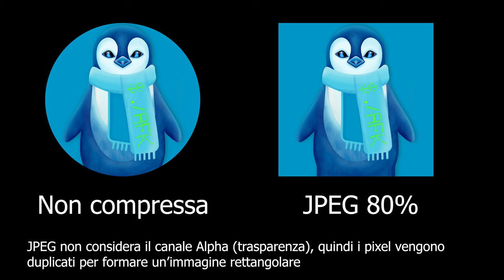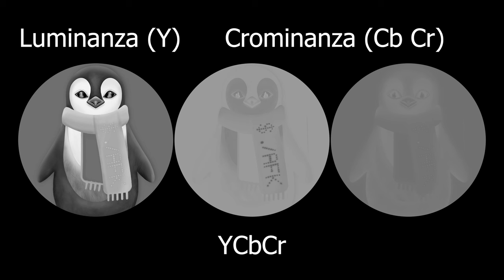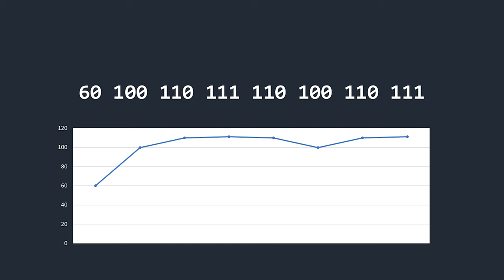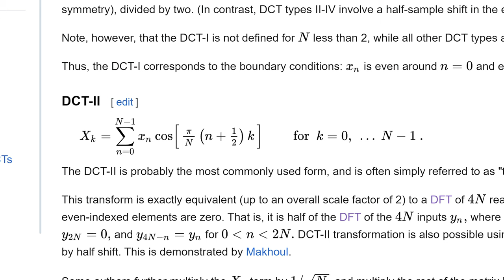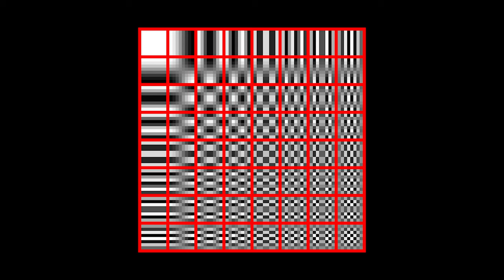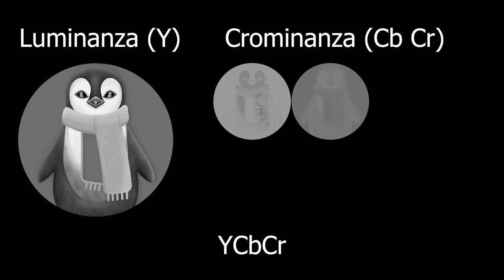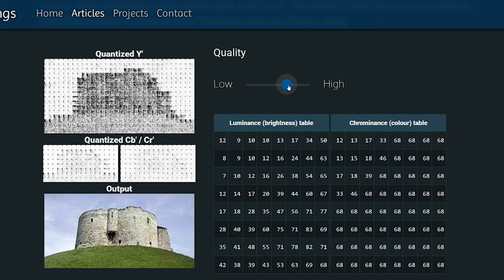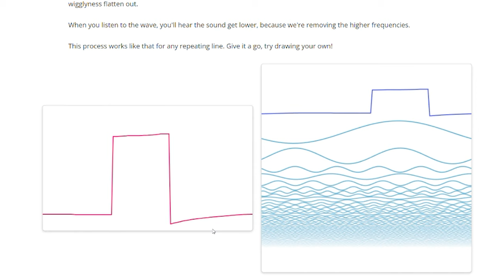Compressione JPEG: Come RIDURRE le DIMENSIONI senza (quasi) PERDERE DETTAGLI - AFK UNDER THE HOOD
In questo video, parlo della compressione delle immagini, focalizzandoci in particolare sul formato JPEG. Scopriamo come funziona la compressione lossy in JPEG, partendo dal cambio dello spazio di colore fino ad arrivare alla tanto temuta  trasformata discreta del coseno. Inoltre, esploriamo come la compressione JPEG influisce sulla qualità dell'immagine attraverso un esempio pratico. Se sei curioso di capire come le tue foto vengono compresse in modo efficiente e cosa succede quando vari la qualità della compressione, non perderti questo video.

🔖 Capitoli

00:00 Intro
00:40 Compressione Lossy
02:57 Cambio di spazio di colore
04:34 Downsampling
05:02 Suddivisione a blocchi
07:38 DCT
14:37 Quantizzazione
17:05 Ordinamento a zig-zag
18:50 Runlength Encoding
19:42 Esempio
22:07 Outro

VIDEO UH-24-009